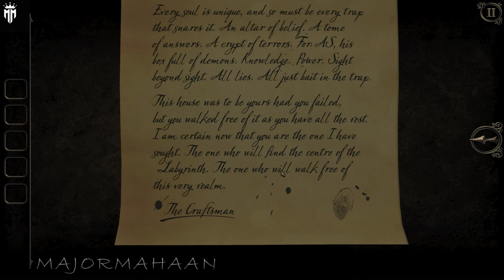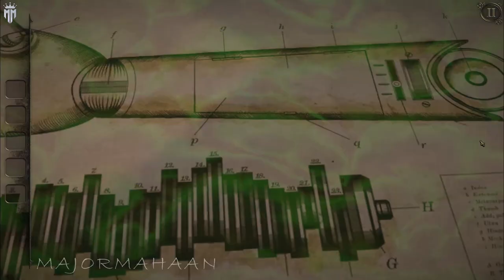THE ROOM THREE CHAPTER 3 WITH TAMIL COMMENTARY FULL WALKTHROUGH @MAJORMAHAANYT ​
The Room Three, as its predecessors, is an escape the room game, where by solving puzzle boxes and other similar puzzles, the player reveals new secrets and puzzles towards reaching the game's conclusion. The game is presented in a first-person, three-dimensional view, allowing the player to look around rooms from a spot, or rotate their view around a puzzle box or similar object. Elements of objects can be interacted with, such as pushing buttons, inserting and turning keys, or sliding sections around. Items can be collected and examined from the player's inventory, which many include manipulation of that object to reveal secret chambers or the like. As with previous games, The Room Three also has some puzzles made out of the classical element Null, which can bend reality. The player-character has a special eyepiece that he can wear to see through the Null, revealing hidden clues or puzzle parts. The Room Three introduces an additional lens for this eyepiece that allows the player-character to manipulate objects within small spaces like keyholes.

The Room Three is structured around a central hub area and with four main areas that are accessed through this. There are optional puzzles scattered in the central hub that can be solved as to reach one of the game's alternate endings.